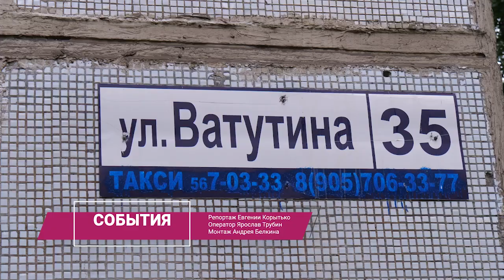Асфальт, сирень и лавочки: в поселке Загорянском идет благоустройство дворов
Здесь на улице Ватутина у домов №33 и 34А полностью заменили асфальт, отремонтировали тротуары и подъезды. А вскоре высадят кустарники и установят малые архитектурные формы